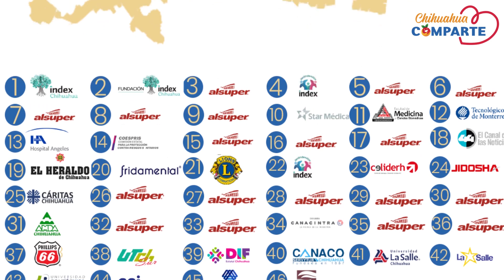Conoce los avances del programa Chihuahua Comparte 2024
Conoce los objetivos del programa Chihuahua Comparte y entérate sobre como puedes apoyar en la lucha contra la pobreza alimentaria.